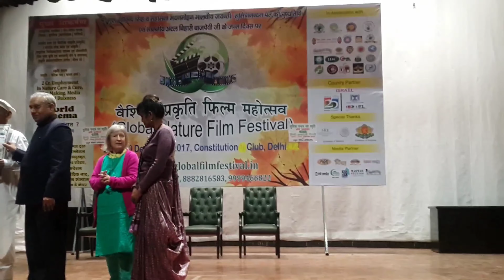Global Film Festival / फ़िल्म महोत्सव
Musician: @iksonmusic

hi i am varsha jain
welcome to our you tube channel varsha ki rasoi.

varsha jain show , varsha ki rasoi , varsha jain , varsha jain blog , bharat ki beti varsha jain , varsha jain live video

you tube

you tube

you tube

you tube

you tube

you tube